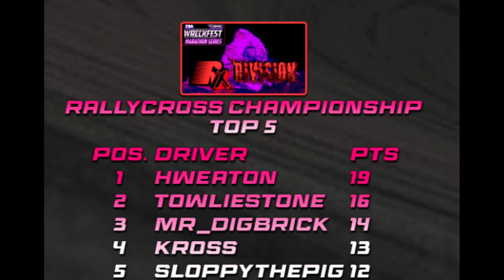PRA PC Marathon Series (Season 3 - Week 2)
Welcome to the 3rd season of the PRA PC Marathon Series on Wreckfest. These 6 events are week 2 of 5. We race every Saturday night for 5 weeks.  Here you will see the races from my point of view. While watching these videos you will also be able to hear all drivers during the race. With that being said, language and some conversations are not suitable for all ages. If you would like a different point of view, check out @PhoenixKross and @nanukeyblade.